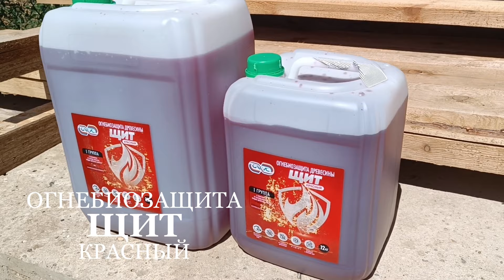Утепление плоской крыши "НЕ КАК У ВСЕХ" деревом и пенопластом. Доска. Пенопласт. Осб. ОгнеБиоЗащита.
00:00 - начало
00:14 - название "УТЕПЛИЛИ плоскую КРЫШУ ч.1."
00:40 - причина такой стройки
02:58 - состав: пенопласт, доска 150х50, осб.
03:25 - привезли пенопласта 17 куб.
03:48 - уложили первые брусы на крыше
04:19 - ОгнеБиоЗащита ЩИТ - красный
04:41 - началась обработка брусов на крыше
07:06 - решил провести ЭКСПЕРИМЕНТ на огонь
07:41 - сравните доски обработанные и нет.
08:35 - все рёбра обработали 1 раз
08:53 - готовлю для теста деревяшки
09:09 - ТЕСТ на ОгнеБиоЗащиту - какой меньше горит?
12:07 - вывод - меньше всего горит обработанный 2 уровня
12:31 - поднимаем доски на крышу
14:20 - крепим доски уголками к стенам
15:37 - план действий - что на что клеим
16:00 - как клеить пенопласт на крыше
18:40 - закрепляем. повторяем. состав: пенопласт. доска. осб. клей. железо.
19:32 - смотрите продолжение - как уложили полностью утепление и осб.
20:01 - смотрите продолжение - как уложили железо. зима. снег лежит.

Смотрите!